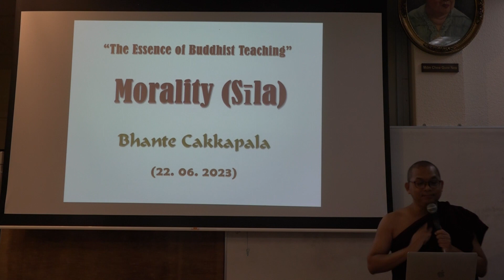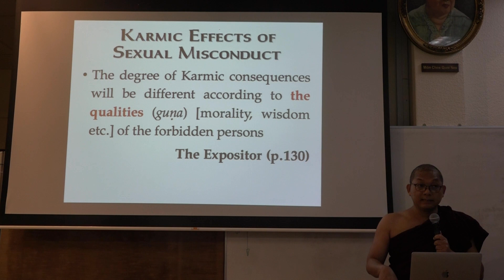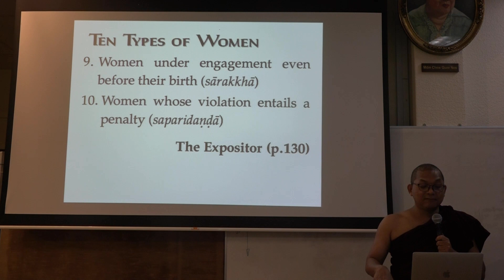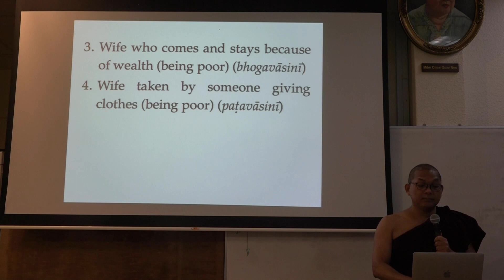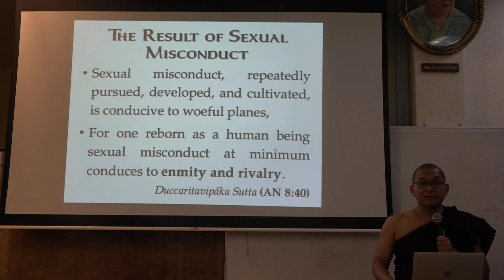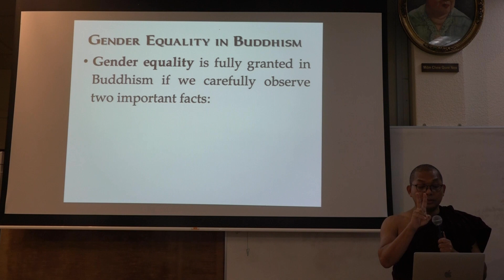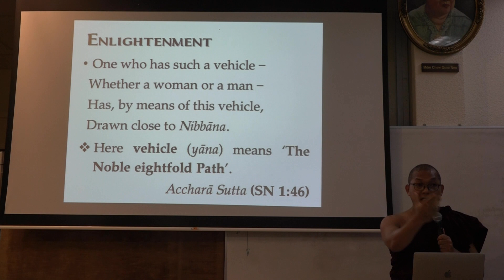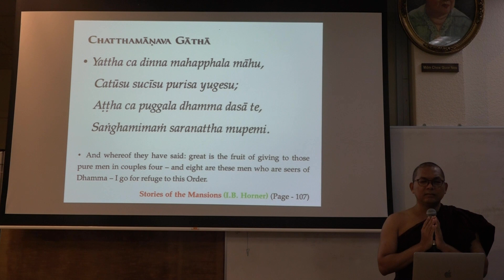17. The Essence of Buddhist Teaching (Morality (Sīla) - 8) 2023-06-22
In this video, you can learn following topics:

- Sexual misconduct (kāmesumicchācāra)
- Sexual Misconduct (AN 3:163)
- Four Factors For Sexual Misconduct
- Karmic Effects of Sexual Misconduct
- Analysis of Twenty Women & Wives
- The Result of Sexual Misconduct
- Gender Equality in Buddhism